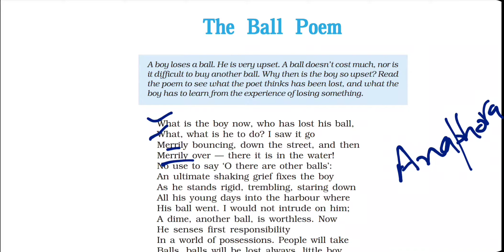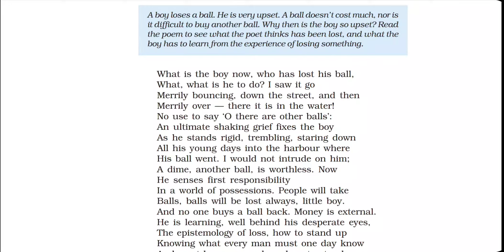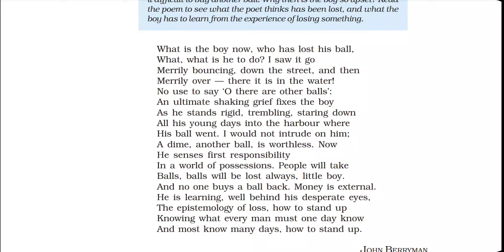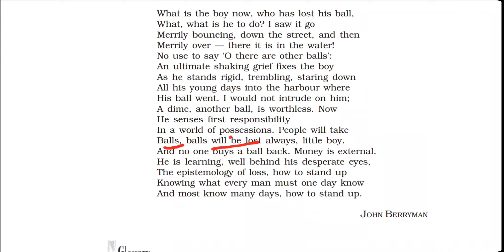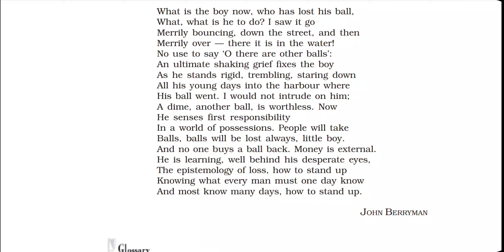The Ball Poem | Class 10 th English ( First Flight) | Fully Explained (हिंदी में)